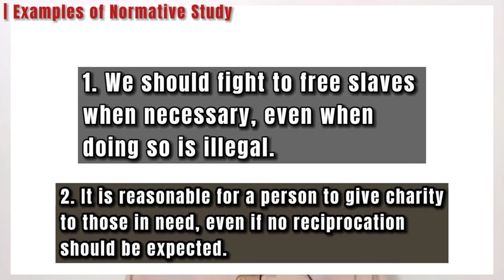DESCRIPTIVE STUDY vs NORMATIVE STUDY | Learn with Yvone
This topic is about ethics. Watch to learn.

Some of the references are found in Google.